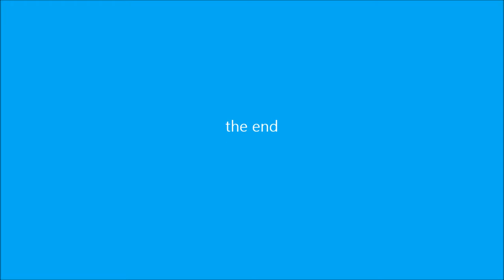1/18th scale car racing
good day out with sons just car bashing